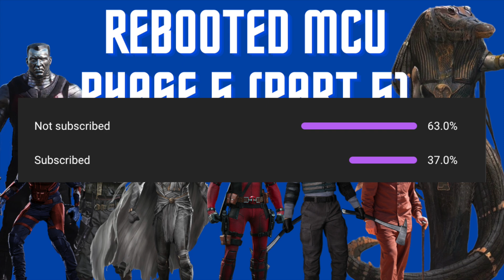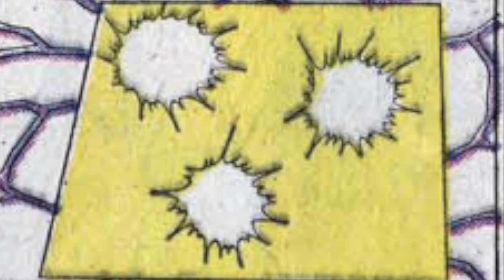Rebooted MCU: Phase 5 Part 5 (Deadpool and Moon Knight)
Hello everyone! Welcome to Rebooted MCU, the series where I am given the role of Kevin Feige and ponder the question how would the MCU have been shaped if they had never sold any of the rights to their beloved characters. Today we discuss the fifth and sixth projects of Phase Five: Deadpool and Moon Knight!

Songs Included:
"Hava Nagila"
"Time Travel...YES!!" by the Flaming Lips
"Apocalypse Please" by Muse